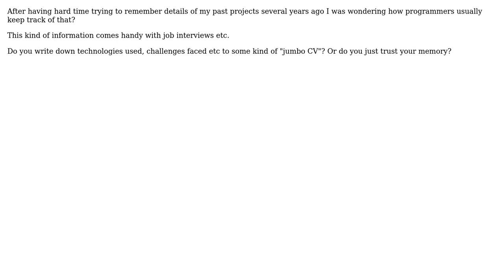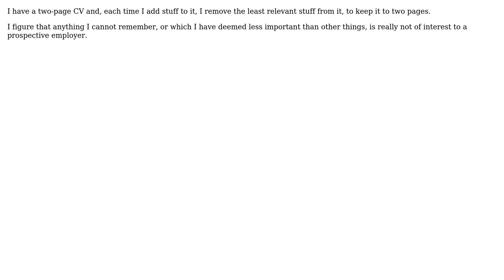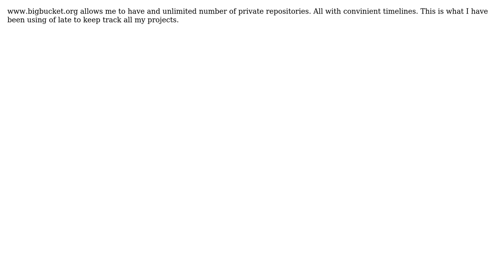Software Engineering: How do you keep track of your past projects? (6 Solutions!!)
Software Engineering: How do you keep track of your past projects?

With thanks & praise to God, and with thanks to the many people who have made this project possible! | Content (except music & images) licensed under CC BY-SA | Music | Images & others | With thanks to user Surjit Samra user Petteri H user pdr user Morons user mikequentel user louisgab user Ben and the Stack Exchange Network Trademarks are property of their respective owners. You are responsible for your own actions.